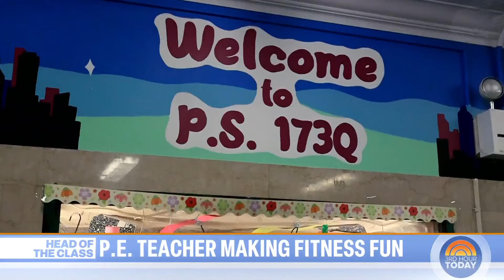Meet the PE teacher whose classes are about more than fitness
Thomas Gelardi, who was named the 2022 Elementary PE Teacher of the Year, sits down with TODAY’s Dylan Dreyer and shares how he makes fitness fun with his students and how he found a social media following by sharing his ideas during the pandemic.